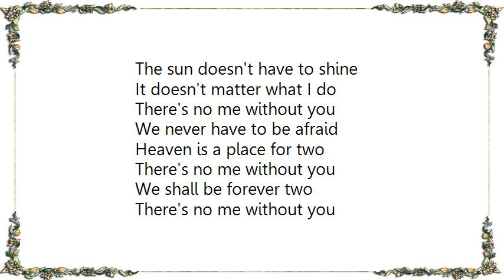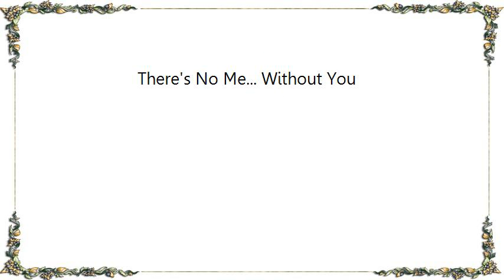Glen Campbell - There's No Me... Without You Lyrics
[Lyrics Glen Campbell - There's No Me... Without You]
The sun doesn't have to shine
It doesn't matter what I do
There's no me without you
We never have to be afraid
Heaven is a place for two

We shall be forever two

Once upon a lonely day
God came through
He Blessed me with you
I'm never gonna fade away
Your love won't allow me to
Can't you see, I love you?